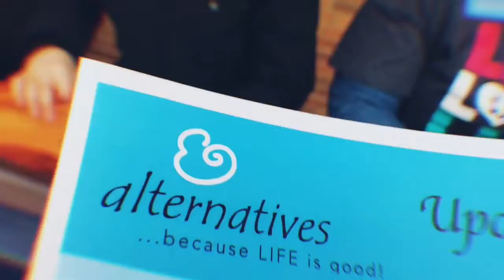Alternatives | Walk for Life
Alternatives | because Life is good.